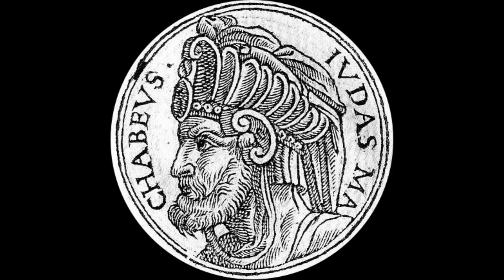The Maccabean Revolt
Why did the Jews revolt against the Greeks? Watch this video from Home-Ed history to find out.